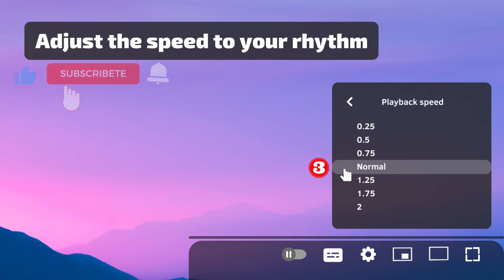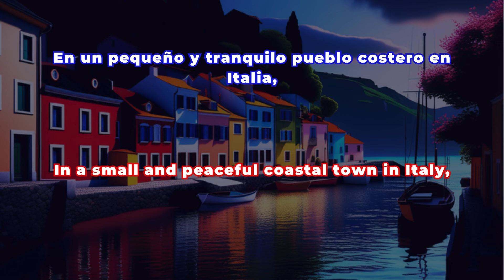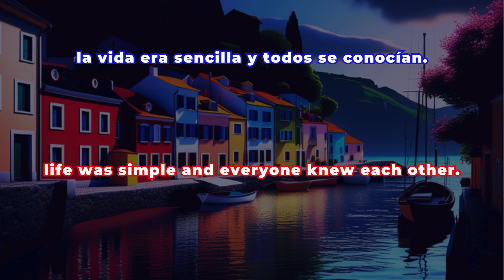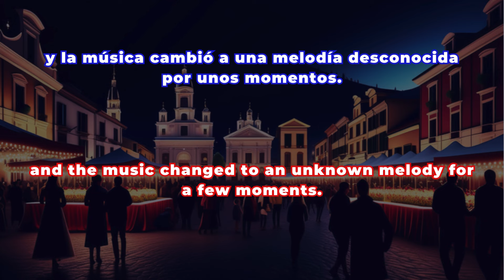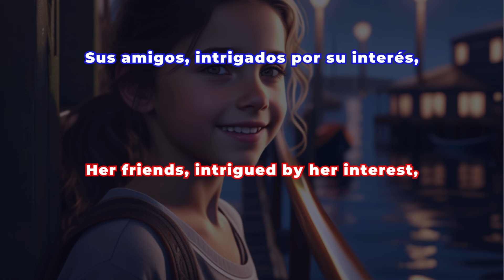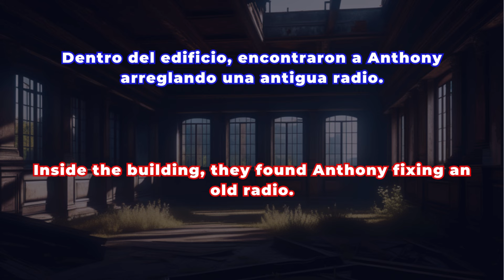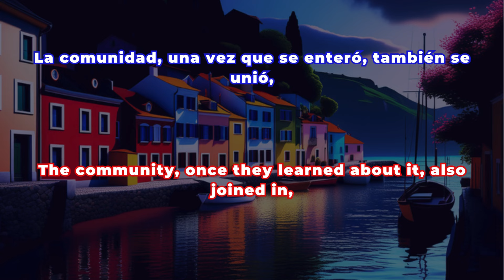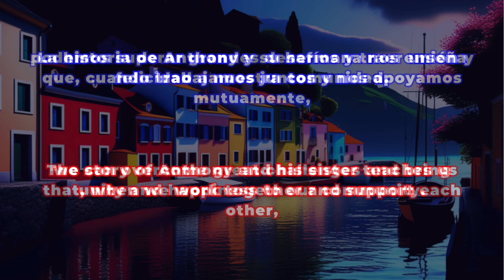🎧 Spanish Dreams: Bedtime Stories for Tranquil Language Learning 🌙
🎧 Improve Your Spanish with "The Echo of the Community" - A Fascinating Auditory Adventure 🌊🏡
Hello, Spanish learners community! 🌍✨ Are you ready to dive into a captivating story that will help improve your Spanish listening skills? We present to you "The Echo of the Community," a tale set in a picturesque coastal town in Italy, perfect for practicing Spanish. 🇮🇹
Why listen to this story?
- 🎓 Ideal for Spanish learners: Join our characters, Anthony and Sarah, on a journey full of mysteries and discoveries while you practice your Spanish.
- 🎧 Effective listening practice: Immerse yourself in clear dialogues and narrations that will fine-tune your Spanish listening skills.
What you'll find in this video:
- 🏖️ Vivid soundscapes that will transport you to a charming Italian town while you improve your Spanish.
- 🕵️‍♀️ An intriguing story about a mysterious man and a curious girl, perfect to keep your attention and practice Spanish.
- 💡 Useful and everyday vocabulary in Spanish, ideal for enriching your learning.
Benefits of active listening:
- ✅ Improve your understanding of spoken Spanish.
- ✅ Learn new expressions and useful phrases in Spanish.
- ✅ Develop the ability to follow conversations and narrations in Spanish.
💬 Comment on what you thought of the story and what other topics in Spanish you'd like us to explore.
Join this adventure and discover how the power of community and collaboration can overcome great challenges, while you improve your Spanish. Hit play and start improving your Spanish today! 🎬📚

🎧 Mejora tu Español con "El Eco de la Comunidad" - Una Aventura Auditiva Fascinante 🌊🏡
¡Hola, comunidad de aprendices del español! 🌍✨ ¿Están listos para sumergirse en una historia cautivadora que les ayudará a mejorar su comprensión auditiva en español? Les presentamos "El Eco de la Comunidad", un relato ambientado en un pintoresco pueblo costero de Italia, perfecto para practicar español. 🇮🇹
¿Por qué escuchar esta historia?
- 🎓 Ideal para estudiantes de español: Acompaña a nuestros personajes, Anthony y Sarah, en un viaje lleno de misterios y descubrimientos mientras practicas tu español.
- 🎧 Práctica auditiva efectiva: Sumérgete en diálogos y narraciones claras que te ayudarán a afinar tu oído para el español.
Lo que encontrarás en este video:
- 🏖️ Paisajes sonoros vívidos que te transportarán a un encantador pueblo italiano, mientras mejoras tu español.
- 🕵️‍♀️ Una historia intrigante sobre un hombre misterioso y una niña curiosa, perfecta para mantener tu atención y practicar español.
- 💡 Vocabulario útil y cotidiano en español, ideal para enriquecer tu aprendizaje.
Beneficios de la escucha activa:
- ✅ Mejora tu comprensión del español hablado.
- ✅ Aprende nuevas expresiones y frases útiles en español.
- ✅ Desarrolla la capacidad de seguir conversaciones y narraciones en español.
¡Participa en nuestra comunidad!
💬 Comenta qué te pareció la historia y qué otros temas en español te gustaría que exploráramos.
Únete a esta aventura y descubre cómo el poder de la comunidad y la colaboración pueden superar grandes desafíos, mientras mejoras tu español. ¡Dale play y empieza a mejorar tu español hoy! 🎬📚